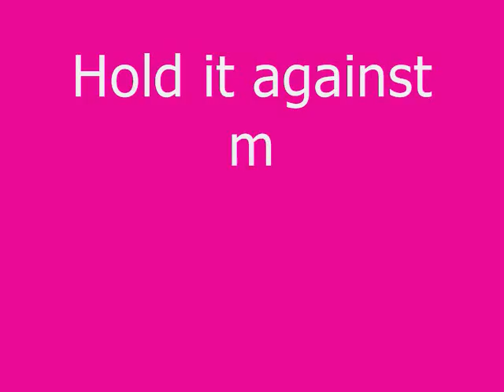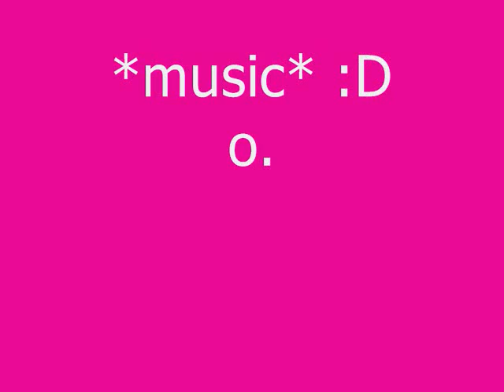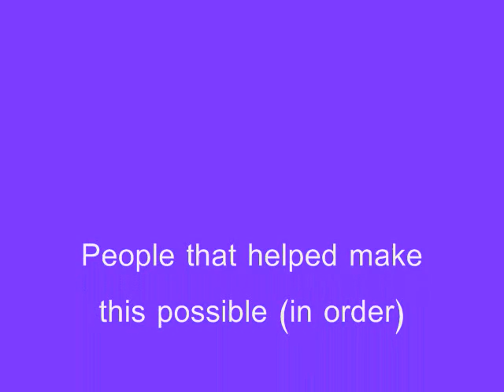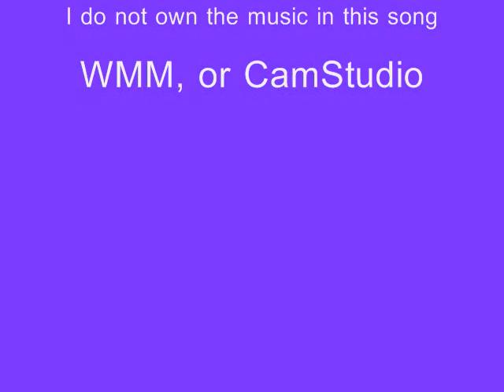Hold it against me- Wizard101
MY FIRST WIZARD101 VIDEO EVER* lol. thanks everyone who helped! (check credits)